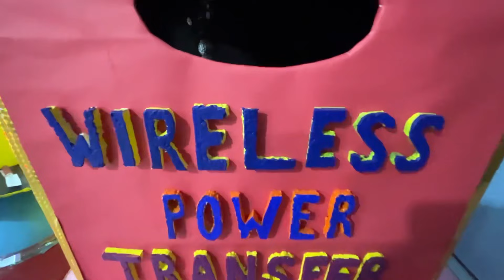First Day Karbi Youth Festival 2024